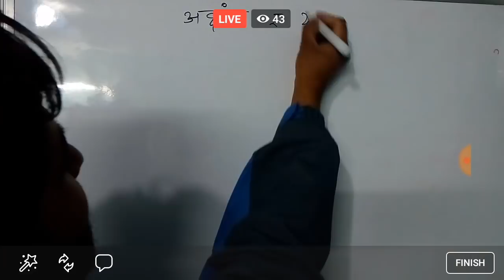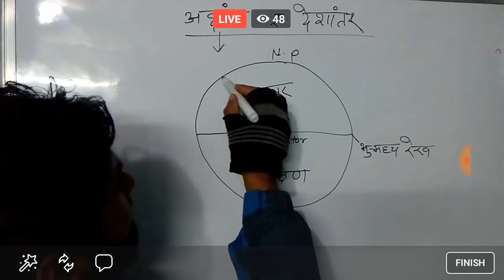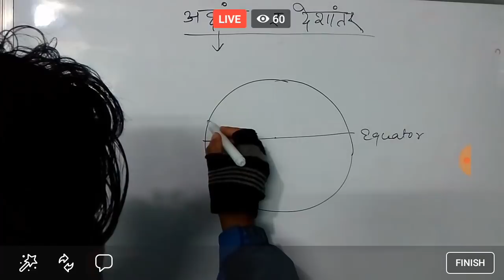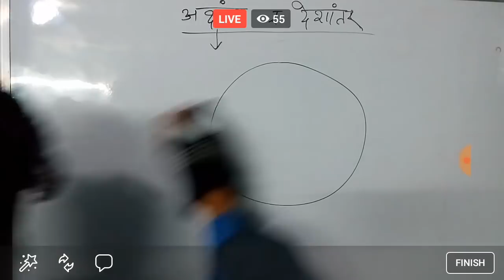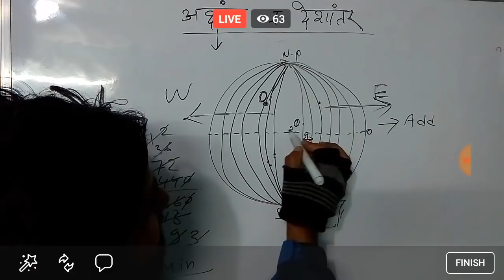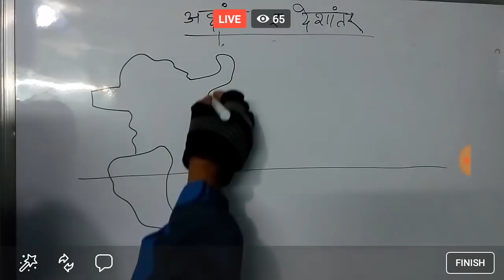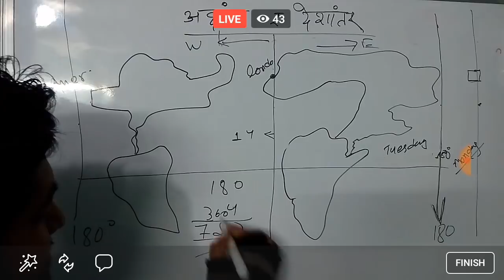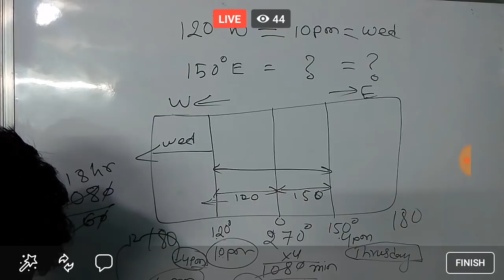Live IQ Class | S01E04 |Latitude and longitude live class लोक सेवा आयोग तयारी को लागि महत्वपूर्ण ।